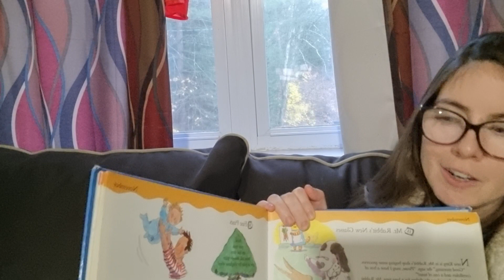Thursday November 18, 2021 Karina, I Love You!!!!!!!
A Year Full of Stories. 366 Days of Story and Rhyme By Georgie Adams, Illustrated by Selina Young
- Swing Me

Bedtime Songs